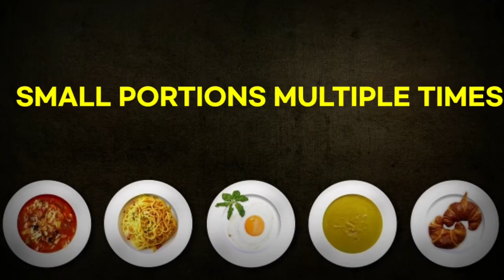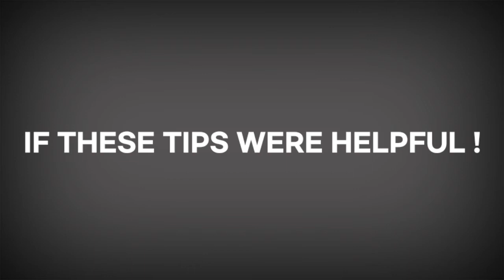10 Tips to Loose your Weight Naturally !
These tips are effective and you can naturally control your weight ! Here are some 10 tips you should follow to have your weight controlled !